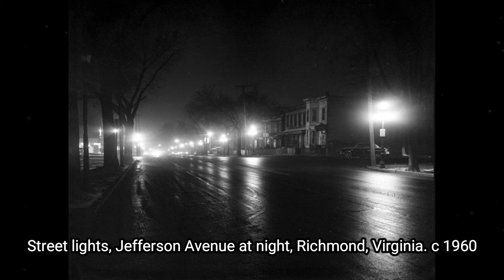Journey Through Time, Unearthed Old Photos and Forgotten Stories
Step into the captivating world of history through a collection of rare old photos that tell stories of forgotten eras. Our compilation showcases historical moments, iconic figures, and hidden gems from the past, offering a unique perspective on the world that came before us. 🎥

► You'll also find here:
historical pictures
hollywood celebrities
historical photos